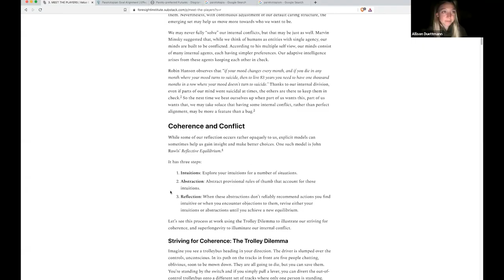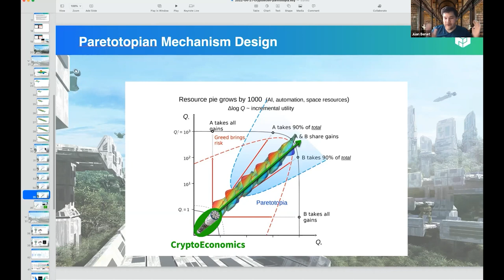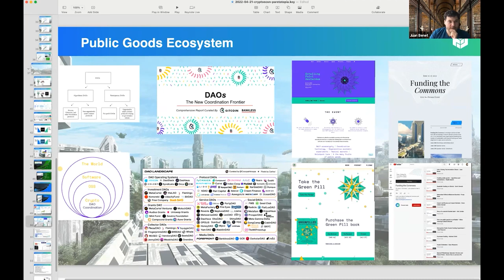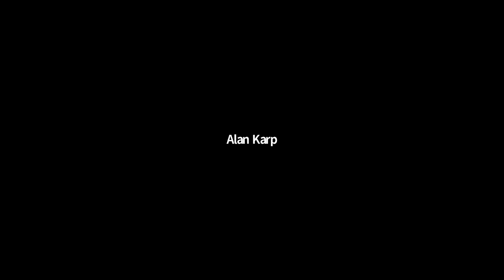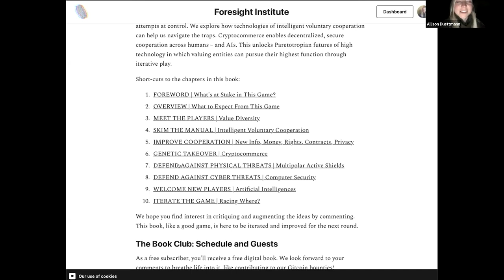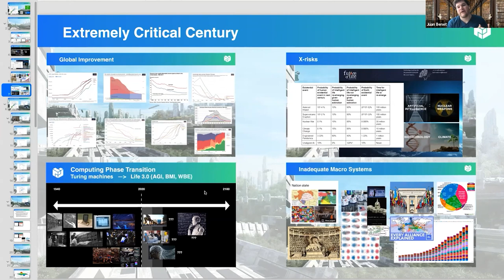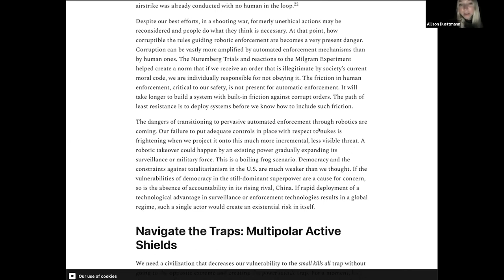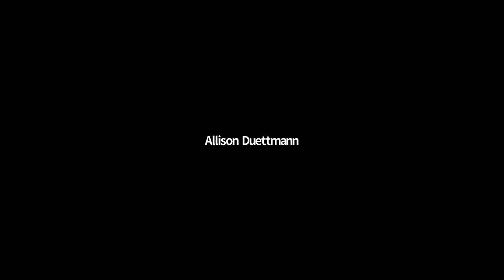Juan Benet: Crypto Tools for Paretot(r)opia | Gaming the Future Book Club Chapter 3 (Pt. 3/3)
Juan Benet,
Juan Benet is the inventor of the InterPlanetary File System (IPFS), a new protocol to make the web faster, safer, and more open, and Filecoin, a cryptocurrency incentivized storage network. The IPFS Project has grown into a large open-source movement to re-decentralize the web, safeguard our data, and improve our applications. Juan is the founder of Protocol Labs, the internet tech R&D lab that develops IPFS and Filecoin. He studied Computer Science at Stanford University and is obsessed with knowledge, science, and technology.